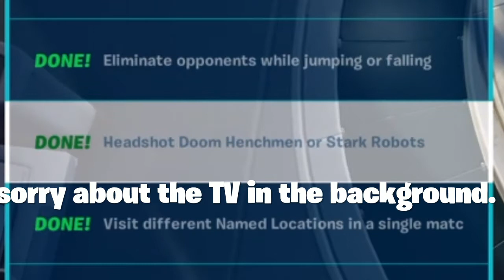How to complete (Headshot doom henchman or stark robot) Easily! crappy Mic 😥